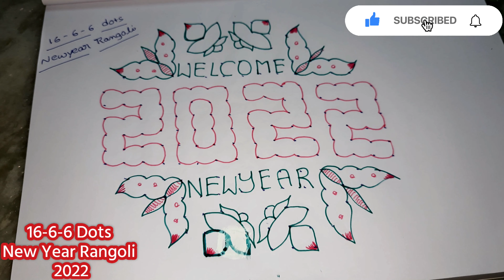16-6-6 Dots Simple and easy New Year Rangoli // Rangoli for 2022 // New Year Rangoli